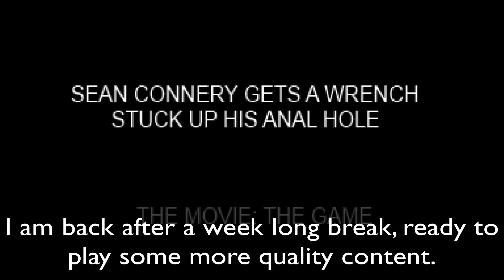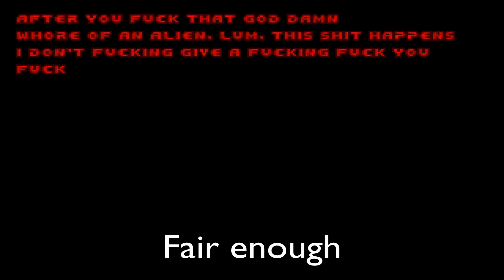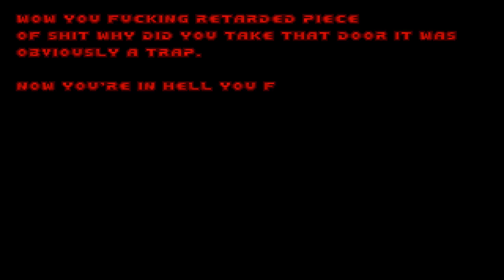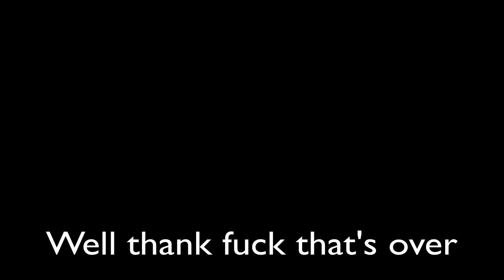DooM: seancon.wad Gameplay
Want some crackers?